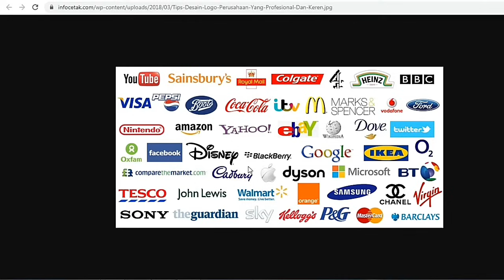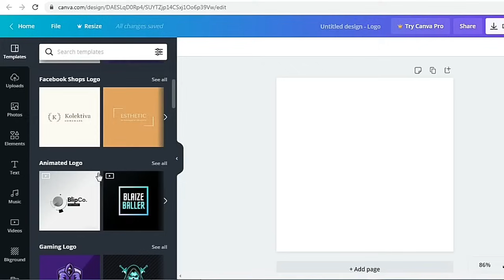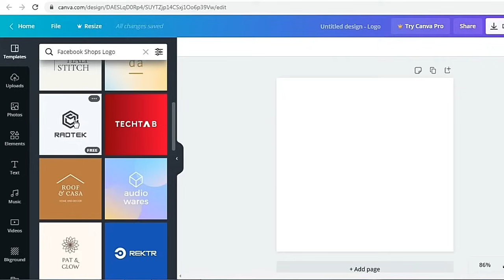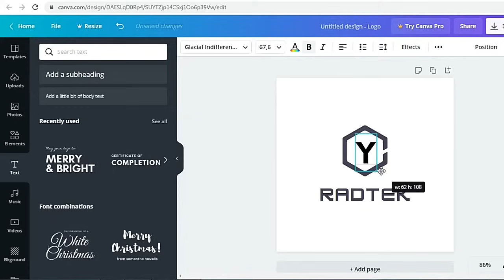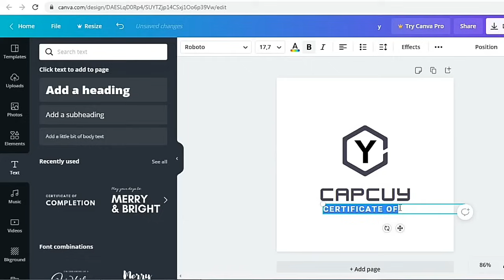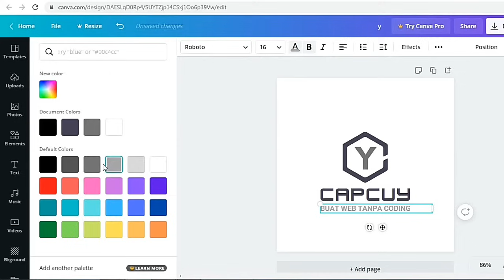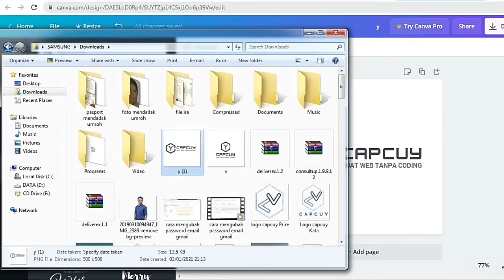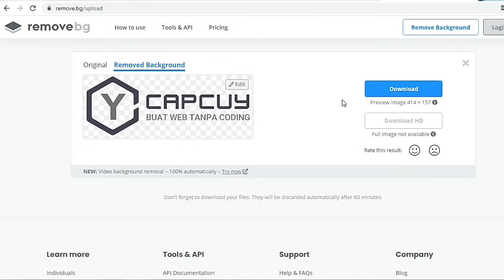Cara Membuat Logo Gratis Menggunakan Canva, Desain logo Mudah Online I Logo Online Gratis Dari Hp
Di video kali ini, saya memberikan tutrial singkat tentang bagaimana cara membuat logo secara gratis dan online menggunakan canva. Cara Ini saya rekomendasikan karena sangat praktis dan mudah membuat logo menggunakan canva. bisa juga desain logo dari hape android kalian.

Selain Logo, Canva bisa juga untuk desain thumnail youtube.
Contoh thumnail youtube dapat dilihat dari semua thumnail yang saya buat di chanel ini.

untuk pembelian hosting bisa dilakukan disini, dapatkan diskon up to 75 %

"CAPCUY" (tanpa tanda petik)